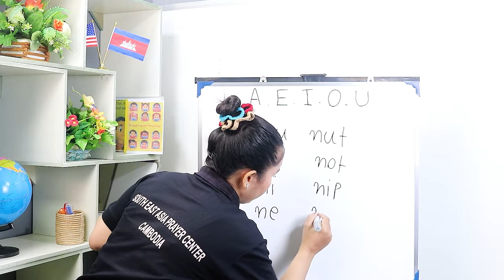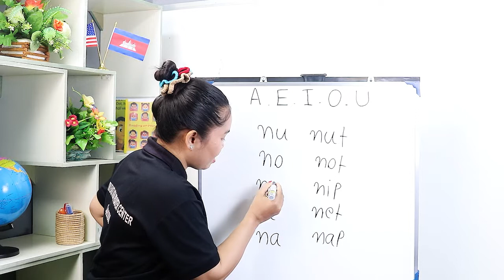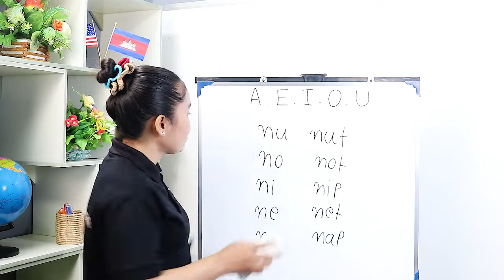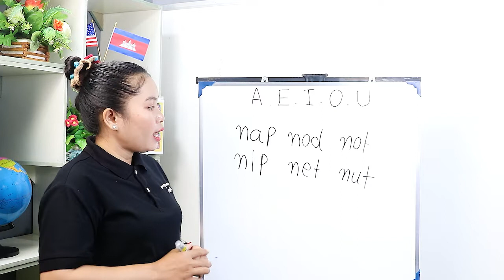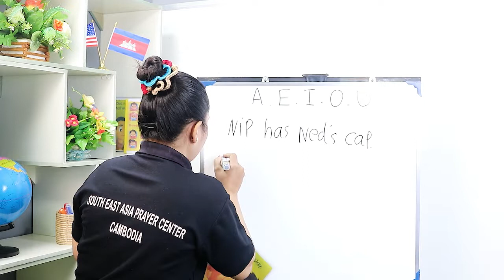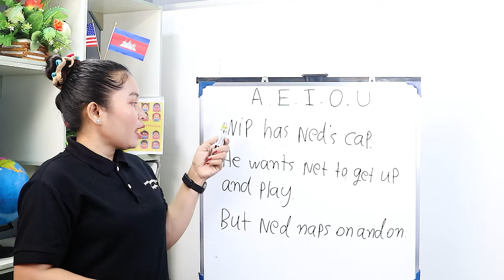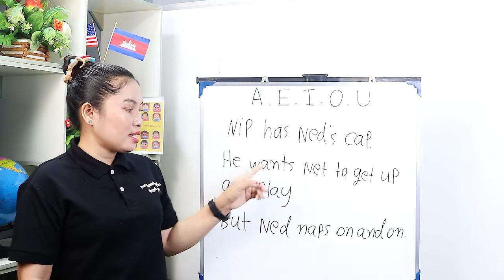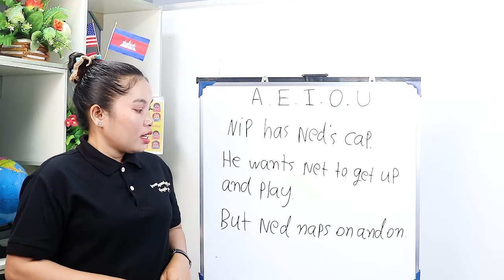Phonic Lesson 6 ''N'' Sound